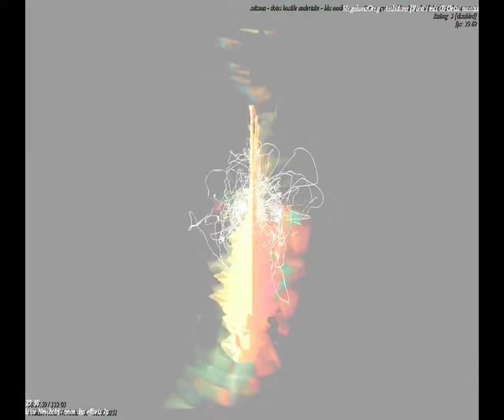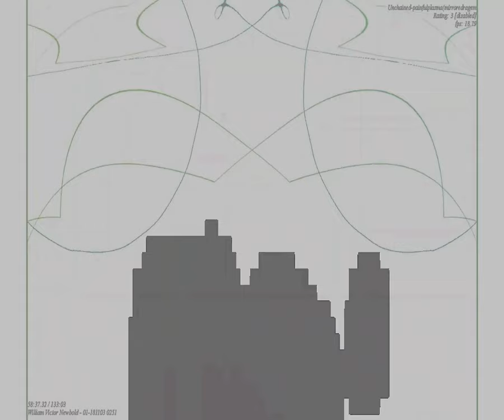[EPILEPSY WARNING] Movie 23 09 24 00h53m30s